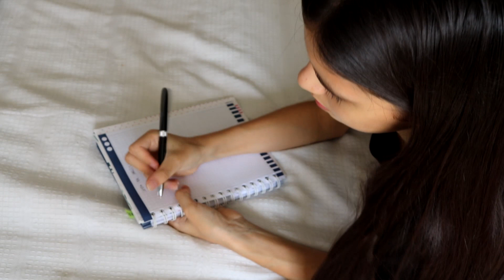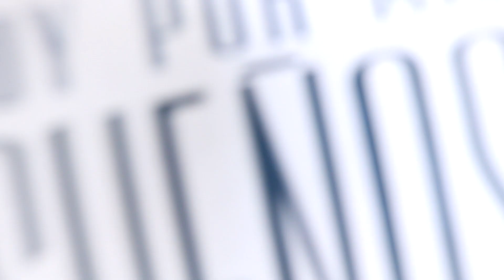IDEAS: QUÉ HACER Cuando Te ABURRES En CASA - FORMAS De PASAR El TIEMPO SOLO ! | HeyItsVal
Hola Chic@s!
Esta semana les traigo unas ideas súper chevres de actividades para hacer cuando estés aburridoencasa o no sepas cómo invertir el tiempo cuando estés solo!

RECUERDA Darle ME GUSTA!!